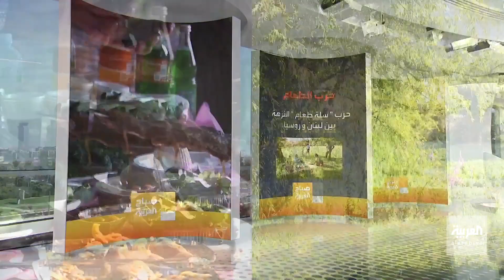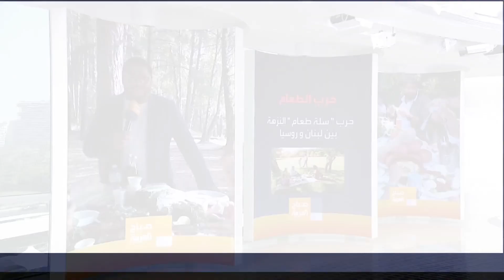صباح العربية| "طعام النزهة" بين روسيا ولبنان.. من يفوز؟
رب الطعام في حلقتنا اليوم مختلفة بعض الشيء .. فهي في الهواء الطلق ووسط الخضار والسهول بين روسيا ولبنان..حيث نفتح سلة الطعام في كلا البلدين، لنشكل بها سفرتي نزهة لبنانية وروسية، ونتعرف على تقاليد البلدين وأبرز الأطباق التقليدية هناك